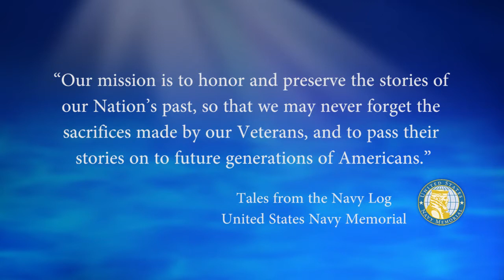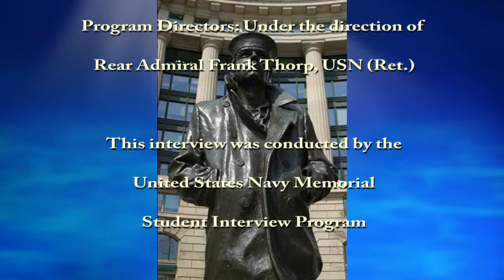USNM Interview of Stephen Rochon Part Ten Service as the Director of the Executive Residence